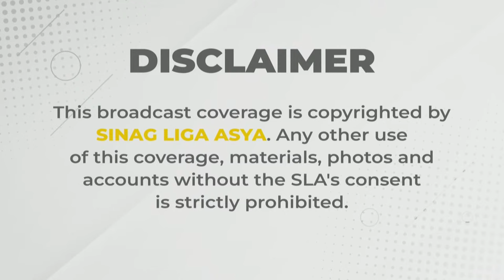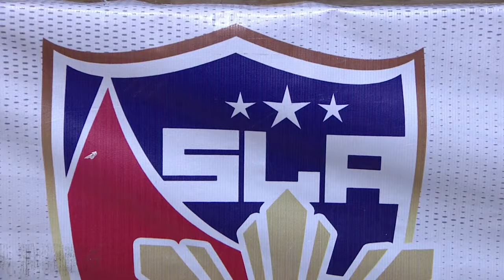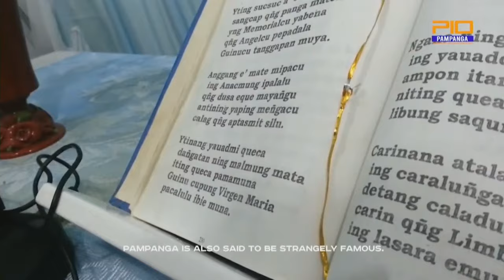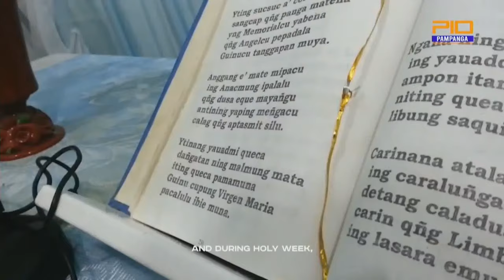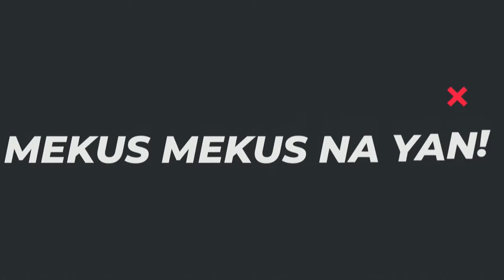DELTA CUP 2024 | LEVEL UP LUBAO vs APALIT I LOVE IT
PAMPANGA INTER MUNICIPALITIES-CITIES BASKETBALL TOURNAMENT

BREN Z. GUIAO CONVENTION CENTER, SAN FERNANDO, PAMPANGA